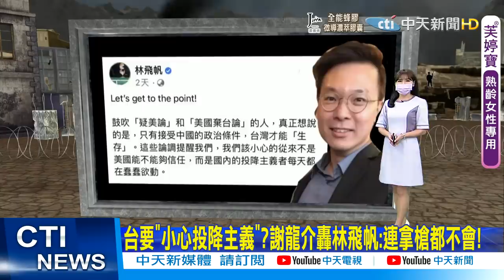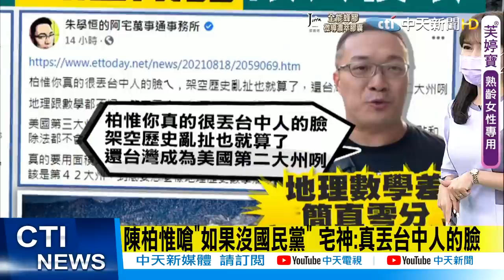【每日必看】林飛帆喊小心"投降主義"? 謝龍介爆氣開轟別亂扣帽子你連拿槍都不會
歌名: Sunspots
作者: Jeremy Blake
類型: Dance & Electronic
氣氛: Happy Music